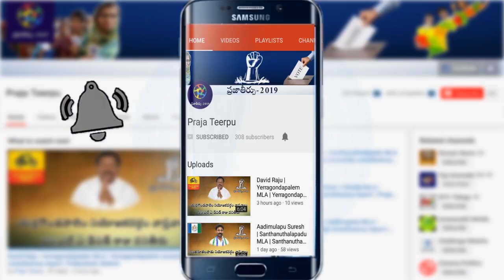ప్రజావేదిక కూల్చివేత తర్వాత జగన్ నెక్స్ట్ టార్గెట్ ఏంటి ?